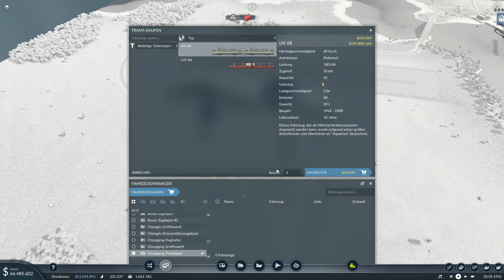Vor der Toren Chongqings | Transport Fever 2 (Staffel 2) #32 | 🚂VanDeWulfen🚢